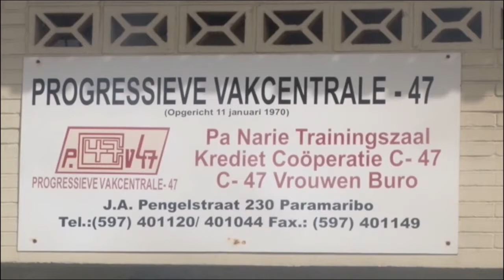11 07 2017 Bond SWM moet naar de rechter